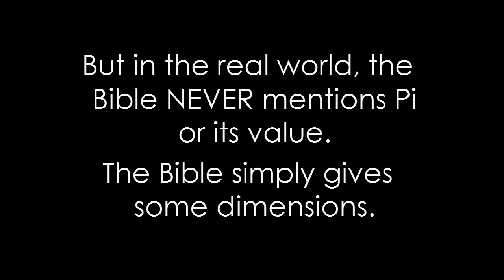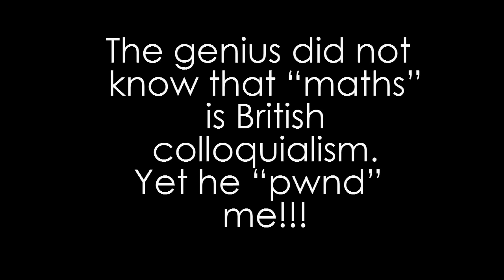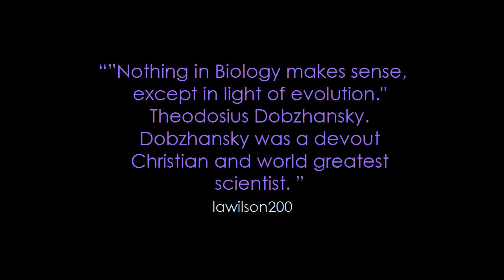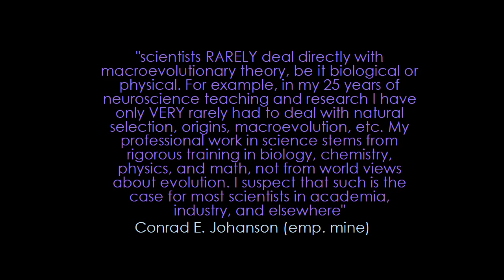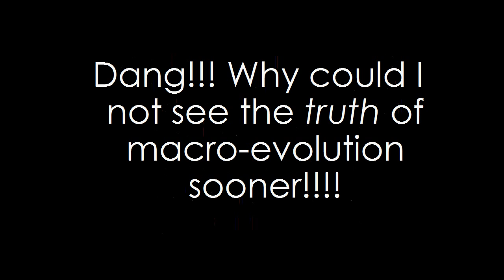An atheist convinces me macro evolution is true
lawilson200, a true scholar, shows me the truth!